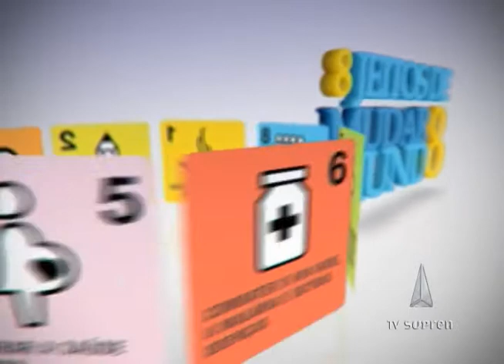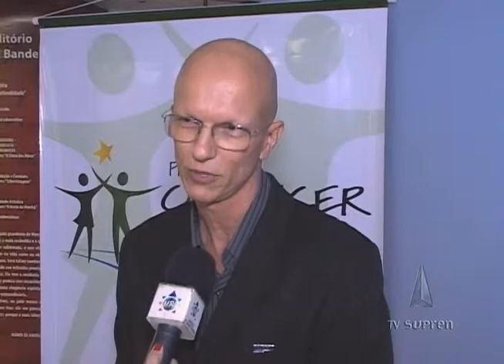Notícias Supren 04/06/13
Brasil e outros 59 países assinam acordo internacional para reduzir ilegalidades no comércio de armas. No DF, índice de homicídios cai pelo terceiro mês consecutivo. Na reportagem de hoje, você vai ver um laboratório da UnB que abre as portas a estudantes de escolas públicas para mostrar os mistérios do mundo da física.
Notícias Supren, um jornal diário focado em uma agenda positiva, que com humor, criatividade e ética, educa e informa o cidadão sem fomentar a cultura do medo. As ações que promovem um mundo melhor estão na nossa pauta. Todos os dias às 19h com horários alternativos às 22h30, 7 e 12h, no canal 2 da Net em Brasília ou na Web